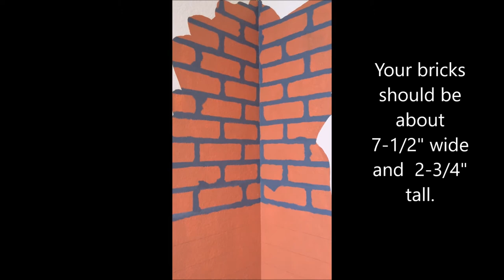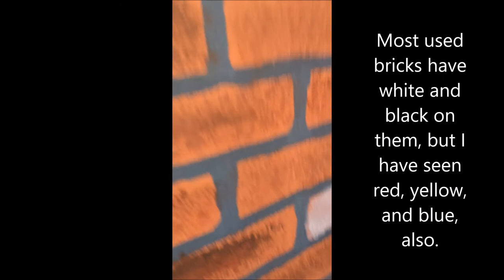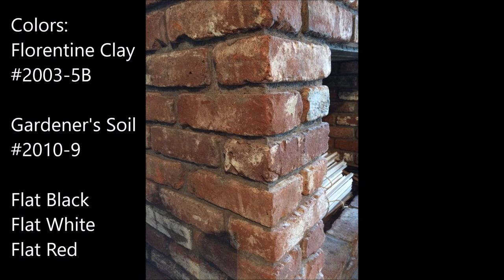Painting Faux Brick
Learn how to paint faux brick on an inside corner wall, and see some other examples of outside corner as well as flat wall faux brick projects I've done.